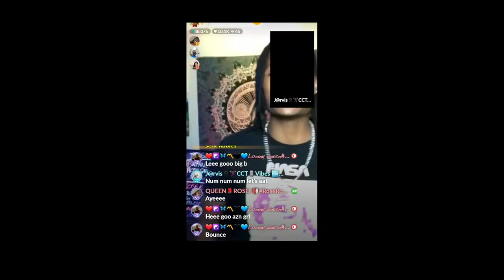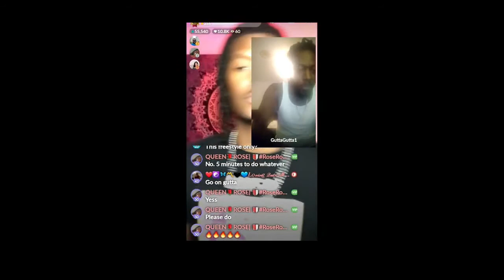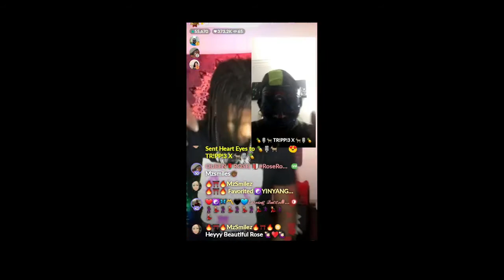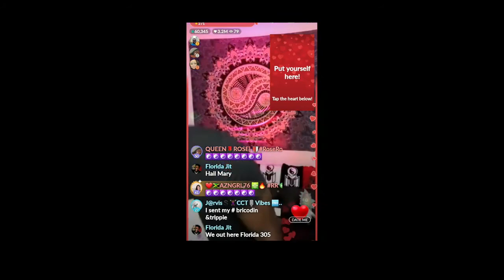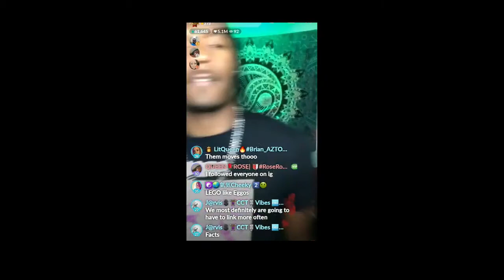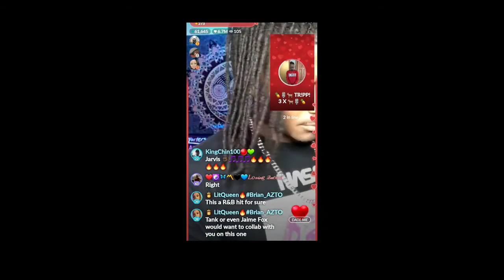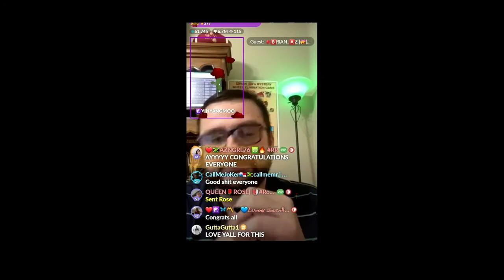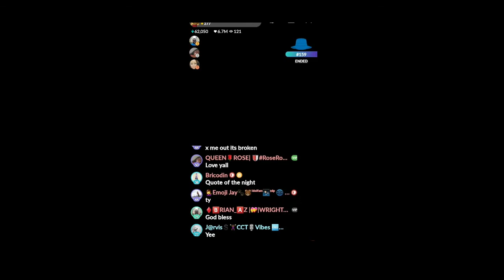9 1 Rose Royale Mook Live